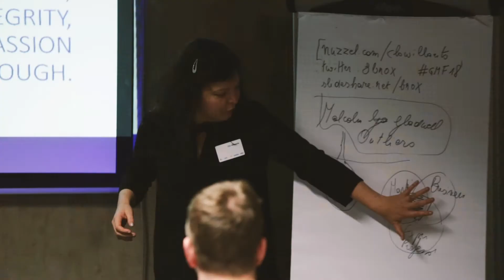Growth Marketing Forum 2018 | Teaser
Growth Marketing Forum 2018 is a wrap. Thank you all for attending this KOOACH event! Check for more updates.